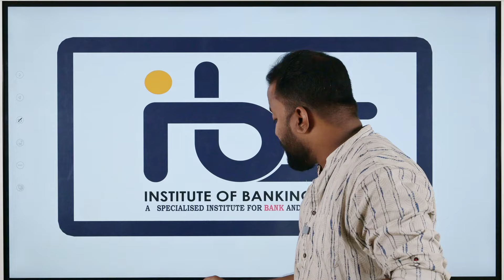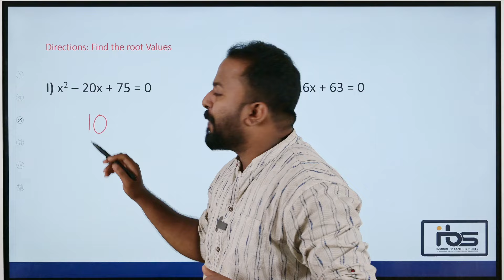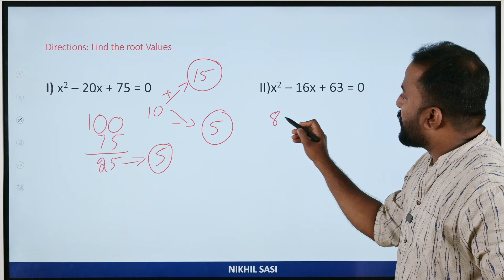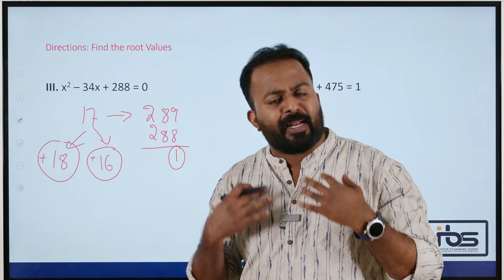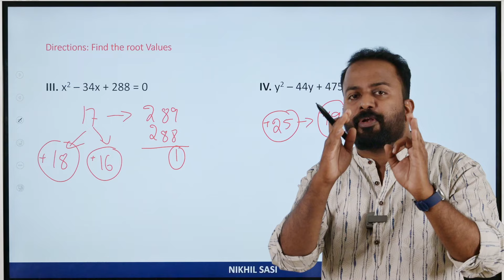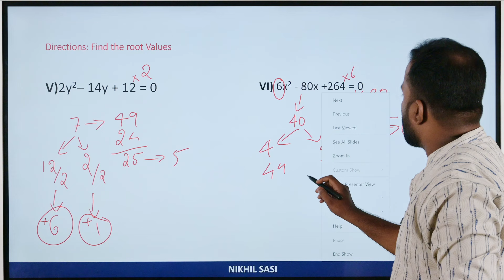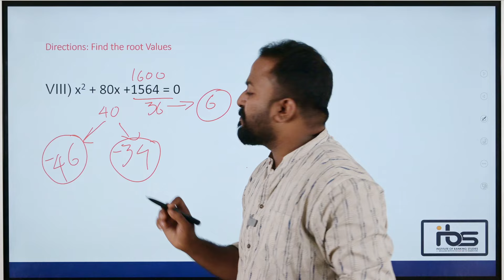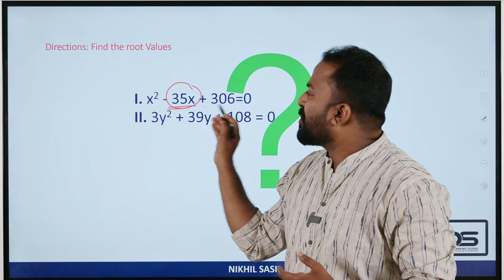സെക്കന്റുകൾക്കുള്ളിൽ Quadratic Equation പഠിക്കാം | Short tricks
The Institute of Banking Studies provides expert level coaching for bank examinations and other competitive exams. IBS is a leading institute in India and provides a complete technical, theoretical, and practical knowledge of the banking as well as other competitive exams. IBS provides online coaching to students who are unable to come to the institute due to their busy schedules. Our institute is the best institute in terms of the quality of education and the competitive exam preparation.

Visit us :- ibsbankcareer.in
@INSTITUTE OF BANKING STUDIES - IBS

Our Courses - Online Learning